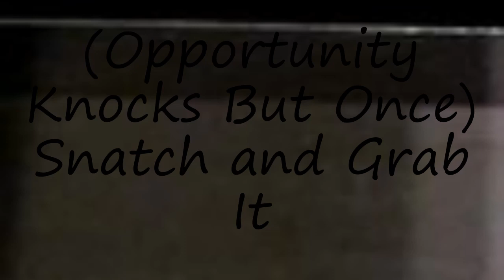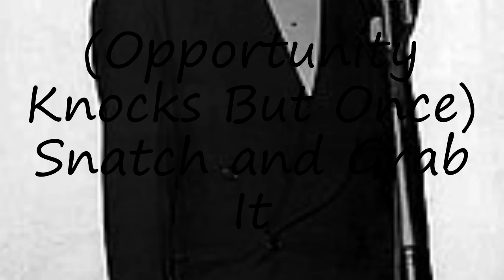How to pronounce (Opportunity Knocks But Once) Snatch and Grab It?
How to pronounce (Opportunity Knocks But Once) Snatch and Grab It? say (Opportunity Knocks But Once) Snatch and Grab It! How to say (Opportunity Knocks But Once) Snatch and Grab It. How to pronounce (Opportunity Knocks But Once) Snatch and Grab It correctly.  Learn the pronounciation (Opportunity Knocks But Once) Snatch and Grab It! Expand your vocabulary, learn (Opportunity Knocks But Once) Snatch and Grab It word. Use this free pronunciation guide to practice words at a time. Learn for free. Thank you for viewing, please like or subscribe! hoe om te sê, si të thuash, እንዴት እንደሚናገር, wie sagt man, comment dire, come dire, como dizer, как сказать, nasıl denir, cómo decir, 怎么说,